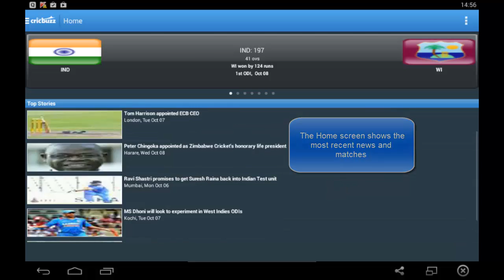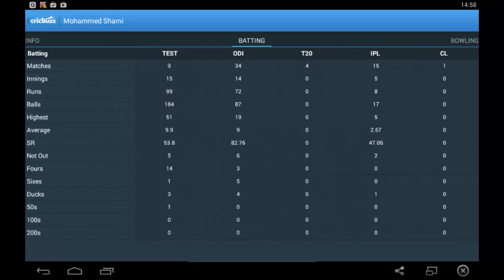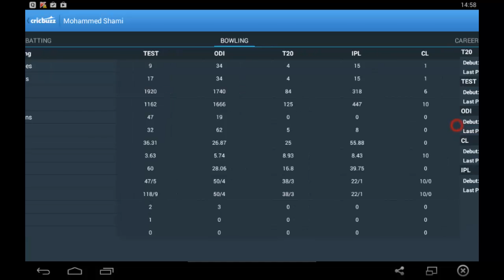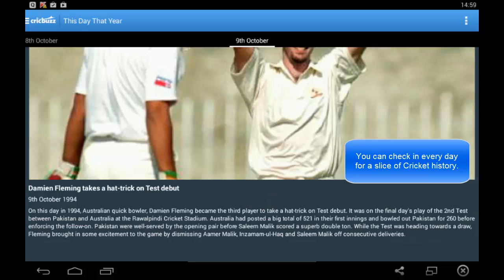Cricbuzz - Quick overview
Cricbuzz is a source for news, match results and for the fans of Cricket.

This video shows a quick overview of Cricbuzz and includes a presentation of the following details:

- Home screen
- Data sections
- News
- Player profiles